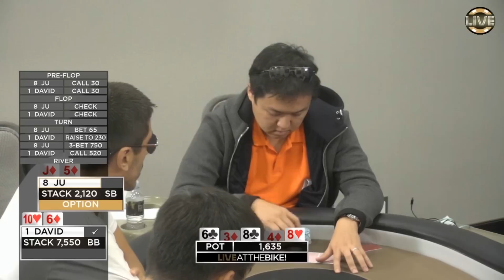David Chan's Insane Call Down with a pair of Sixes ♠ Live at the Bike!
David Chan joined us for our big $5/5 game with a $5 ante, and showed some of what it takes to be a Crush Live Poker Pro.

Commentary by Cyrus Nemani

July 6th, 2017 - $5/5 No Limit Hold'em with $5 Ante